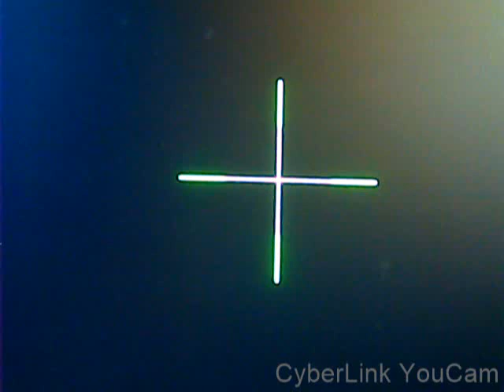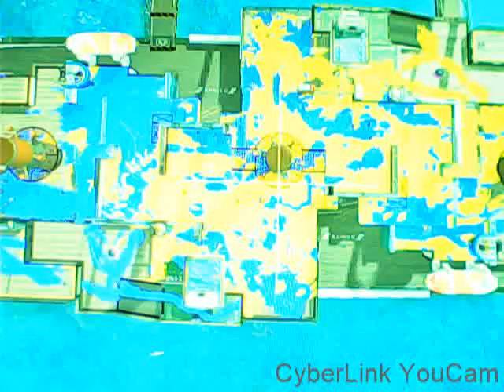お金もらって負け屋だとみられる！インク塗れ!突っ込んでデ〇が多い！他人のプレイ！をコーチングします！【大問題になった試合！】【負け屋のせいで負けた場合は必ず！公表します！※嫌なら勝たせるように！】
負け屋のせいで負けた場合！塗り勝っているのに負け誤認判定！
等で負け試合を動画にしてます！

X計測の内部レートについて

オープン及びチャレンジの勝敗で！X計測に影響します！
オープンで！フレンドチームは勝ちやすいので１０連勝すればX計測も高い！
２５００前後以上も狙える！？
※　影響の仕様がやめて！影響されなくなったら！非公開にします！

バンカラのチーム連携について

リードしていたら！残り時間1分間切ったら！ゴールあたりを防御に回ってほしい！

アサリやほこなどの取り方について

　　〇
　　　↓　　アサリをとろうとしている
　　　●　　所を後ろやよこから狙えば
　　　貝　　とれる！アサリはとる前に
　　貝　貝　潜伏してとりましょう！

　　〇　　　ほこもとろうとしている
　　　●　　とれる！ほこはとる前に
　　  ほこ　 潜伏してとりましょう！

ほこはプレイヤー４人！ほこに向かって！いかないと
少しでも参加しないと速攻で負ける！※　鉾爆風でやられないように！

ガチエリアは！エリア確保したら！前線でやられず！抑えれば勝てる！
クロスアタック
〇　→　　　もう一人も　　　←　〇　　　　　　　　●
　　　　〇　　　　　　　〇　　　　　　　　　　　　↑　　正面ダブルチーム戦法！

　　●　　　　　　　　　　　　　　　　　　　　〇　　　〇
　　　　　　〇　正面と横からとる戦法

　　〇　　　　　　　　　　　　　　　　〇

　　　　　　　　　　　　　　　　　　　●　　　　挟み撃ち戦法

　　　　　　　　　　　　　　　　　　　〇
　　　→　〇

　　　　　　〇　　この逃げている絵の後

　　　　↑　→　〇
　　　　〇　　　味方と合流し！とる戦法！　　　　　　　〇
　　　　　　　　　　　　　　　　　　　　　　　　　　　　　味方を盾に
　　　　　　　　　　　　　　　　　　　　　　　　　　　↑　チャージャー系及び
〇　　●　　〇　　　横の挟み撃ち戦法　　　　　　　　　〇　バレルなどの遠距離
　　　　　　　　　　　　　　　　　　　　　　　　　　　　　戦法

　↓　I
　↓　I
　↓　L＿＿＿＿＿
　↓　　〇　物陰からの潜伏！戦法！
　↓　　　　イカニンジャがおすすめ！

　〇

　　　　　　　　　　　　　　　　　　　　　　　　　　　　　　　　　　〇
　　　　　　　　　　　　　　　　　　　　　　　　　〇　　●　　●
　　　　　　　　　　　　　　　トライアングル戦法！
　　　　　　　　　　　　　　　　　　　　　　　　　　　　　〇
トピー土　△　●
　　　〇　　　　　　〇

ナワバリ及びバンカラの基本チームの立ち回り！
〇　　　〇　　　〇　　　〇

横一列あたりを動いていればやられにくい！
かたきとりもとりやすい！
一番勝ちやすい！フォーメンション！

人数有利になったら！横並びに徐々に上げていけばよい！
ひとりでつっこんでもやられるだけ！
※　強い人は別！

潜伏破れたりができない人は！とにかく自陣は塗らない！
それ以外はほど塗ること！おもったりよとれやすい！

メガホンX2！ふたりでメガホンを同時に使用すると
相手をやれる！強いプレイヤーに使用すると勝ちやすい！

なわばりの勝つ秘訣！

ステージについて！コンブ以外はシューターは相性が良い！
既存のプレイヤーは！コンブは苦手！ほかのステージは普通！
自分が得意ステージは！苦手なステージはなく！コンブは特に強い！

ウルトラショット！などスペシャルを打っている間！相手プレイヤーが見ているので
詰めてやりにくる可能性が高い！気を付けること！

相手も塗る行為してくれたら同じ条件でおりあえますが自陣をまんべんなく！
塗る行為は！４対３になるので！味方がやられる可能性がある！

初動で７割相手プレイヤーに塗られたらそのまま押し切られて負ける
ということもある！嫌われる行為に当たるのでやめましょう！
パパかつ！女の子からも嫌われ！女の子からも嫌われる！

強くなる秘訣！ポイントについて
バンカラの勝率！
シュータ系は！平均６割前後
ヒッセン及びバケツ系は！平均６割前後
二丁拳銃は！平均５割前後
ブラスターは！平均４割前後
バレル系は！平均３～４割前後
傘は！平均３～４割前後
ローラーは！平均３割前後
チャージャー系は！平均２割前後
パブロは！平均２割前後
弓は！平均１割前後

勝率が低い武器で勝てている場合は相手が手を抜いているか
同じ武器構成になっているから！

負け屋の行為は禁止について

１　意図的にわざとやられる！ほこばくふうなども何度もやられる！
２　プレイヤー同士離れて！人数ふりを作ること！
４対３など
３　潜伏しすぎて！余りぬらいないこと！
４　味方の球を自分で妨害すること！
５　放置プレイ！
６　意図的に！回線落ち！
９　スペシャルたまっているのに！しばらく使用せず！やられること！

番外編
１　第三者が回線妨害をし！回線が不安定になり！回線が落ちること！

２　Xのレートは！課金した分！及び実力の高さである！
※　１００円課金すると勝ちやすくなる！ただし！必ず１００％勝てるわけでもない！

など禁止されているので！迷惑行為はしないように！

３　負け屋のせいで！Sマイナスになったら！今作！次回作品以降もバンカラは
二度と行わない！※　妻ができたらバンカラは行う！

４　既存プレイヤーは！マルチだけでも（やられなくても）よけるだけでも
きれるので気を付けてほしい！

すべての任天堂のゲームプレイヤーに対し！危害を加えるな！殺すな！

【注意事項】目が悪くならないように！モニター１．５メートル前後離れてみてね！

チャンネル　　　　　　　　にゆうにんてんどうしゃちょう
数百本！ゲームソフトをクリアしたことがある自分（あらゆるゲームをたくさんクリアすることでよいアドバイスが出てくるという考えで行った）がしゃちーになったら！
８００万円の報酬でお仕事します！
だれでも楽しめれるゲームをアドバイスなどを行い！よいゲームになるように
ゲームを開発行って！プレイヤー！幸せな顔を見たい！

任天堂の自分のコード　　SW-２８５６－７５７０ー７４０３
注意事項！ゲーム非公開は見合わせ！放置プレイはできるだけしないで
トレーニングしっかりできる方！１０００時間プレイした人のみ！

スプラトゥーン３で２敗したら！２をぷれい！
０勝２敗！もしくは１勝2敗した場合は！次に日！１敗！最初に勝てば！
２敗ルールに戻る！
０勝１敗！の場合は！次の日！０戦！次の日！２敗！戻る！
昇格戦で昇格できなかった場合は！２１時台のゲームプレイできない！

バンカラ！Sになって！Sマイナス○○になったら！
次のシーズンまでバンカラは行わない！

Xマッチもしくは！２！バンカラ等の待っている間は
本を読んでお勉強します！※　ゲームの間しか行わない！

※　大会のみ使用！
普段使用すると力の大きく差が出るので！

２軍　ジム！トライ！もしくはラクト！クアッド！もしくはマニューバー）イグザミナー！ハイドラ！クーゲル！

２軍はナワバリ専用で行い！勝てば次の武器を使用するというルールで行ってます！

注意事項！

とあるひとが数億円以上お金を渡して自分に対し！Sクラスで！
負けるように依頼をしているせいで！負けているので！
真に受けないでほしい！※　Xマッチ上がればこの文面だけ！非公開にします

仕事も与えず！女の子とお付き合いさせない場合は
パソコンは買わない！

次世代任天堂ゲーム機が発売されるまで彼女及び妻ができなかったら
ソネット解約します

解約し再び回線契約させたいのであれば彼女及び妻を用意してほしい

※　彼女がいない場合は中古で次世代任天堂ゲーム機買う